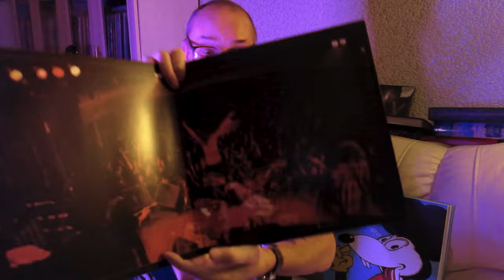Алексей Рыбин про Black Sabbath - Vol.4